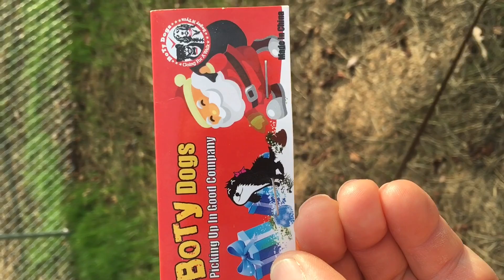christmaspoopbags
Doggie poop bags. A Handy way to carry and dispence bags for a sanitary pick up of your pets solid waste.